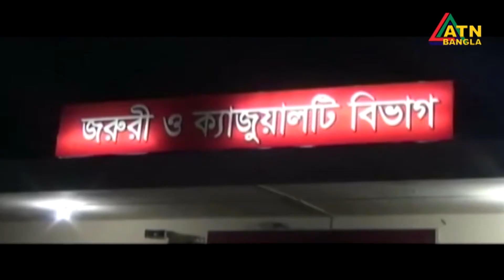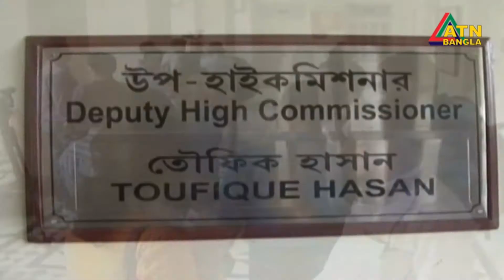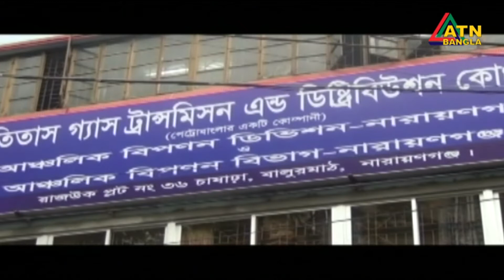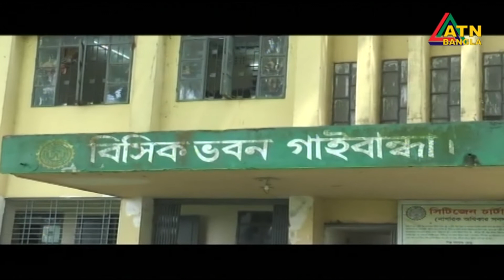ATN Bangla News at 10am | Date on 24-05-2018 | ATN Bangla Official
News Presented by- Anamika Hossain Punam